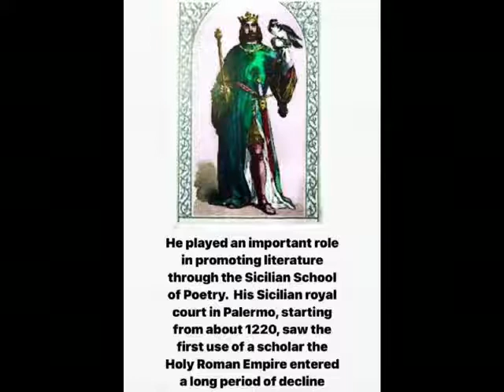4. Frederick the Great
This video was created during the Erasmus+KA229 project "Playing Europe" mobility in Partinico, Italy, on 17-21 October 2022. It was created during the activity "Our history", in which students made short films, presenting the main historic events of the host country.